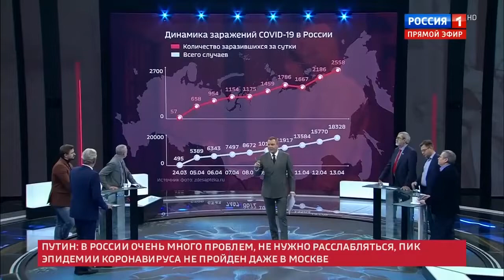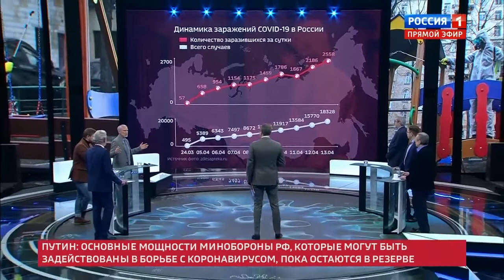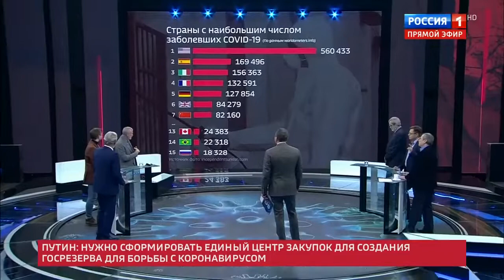«Как бы губернаторы не стали занижать статистику по коронавирусу»